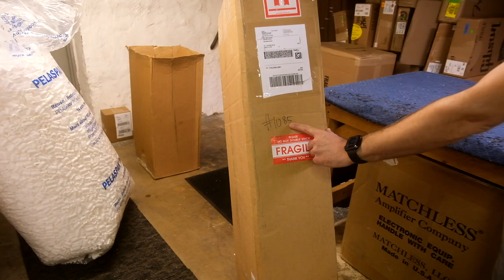Unboxing Matt's New Ryan Guitars Paradiso Grand Concert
The unboxing of Matt's new Ryan Guitars Paradiso Grand Concert